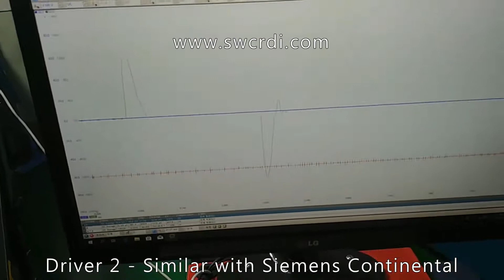Piezo injector driver Test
similar with siemens continental driver